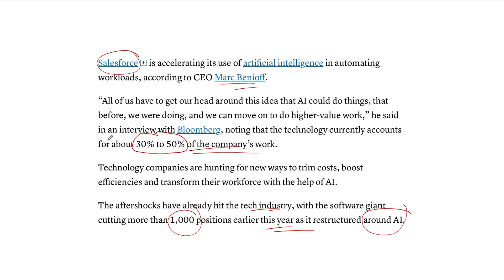Really? Is 50% of the Work Done by AI?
If that's true, where is that happening and with what models?